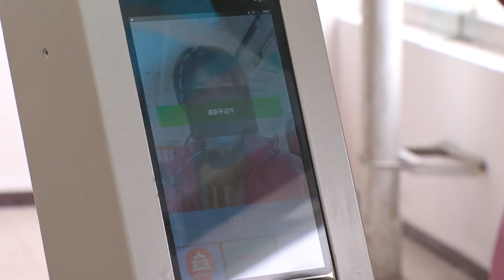Chine Beijing commence à vacciner le grand public